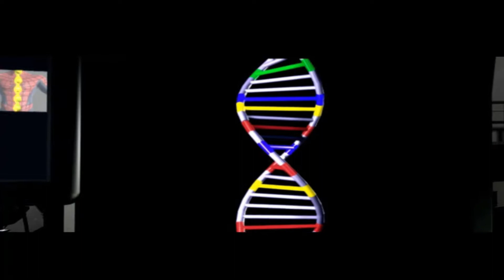Spider-Man: The Movie Game (2002) Part 4 - Oscorp's Gambit - Walkthrough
Hello True Believers,
  Here is a Spider-Man: The Movie Game (2002) video .If you are a Spider-Man fan that's not a small thing,that's bigger than you think.
So to prove ourselves we got to be famous.In order to be that we will need you to become one of us and subscribe to the channel.IT'S an HONOUR FOR US TO HAVE A REAL SPIDER-MAN FAN!